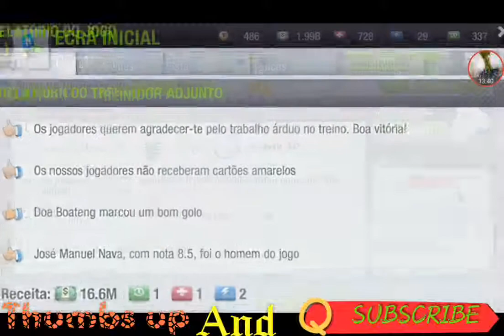Top Eleven 2017 Época 24 EP7= Grande jogo para a liga( Perfeito)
E outra vez outro jogo contra 1 adversário mais forte e a história repete se, uma vitória para nós.